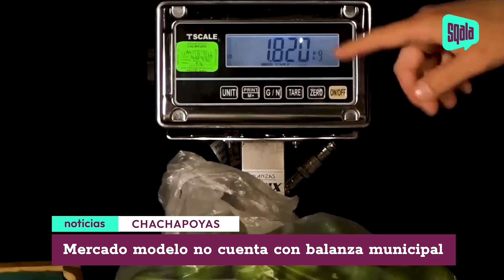Chachapoyas: Mercado modelo no cuenta con balanza municipal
Emilio Pinedo, recientemente designado responsable del área de comercialización de la Municipalidad Provincial de Chachapoyas, abordó la problemática relacionada con las balanzas municipales que actualmente no se encuentran operativas en el Mercado Modelo.

Sqala TV
Sqala tv es el medio digital con la mejor calidad de imagen y contenido en Chachapoyas, caracterizado por sus investigaciones y entrevistas exclusivas sobre justicia, deportes, economía, política, cultura, tecnología, innovación, entre otros eventos noticiosos en Chachapoyas y Amazonas.